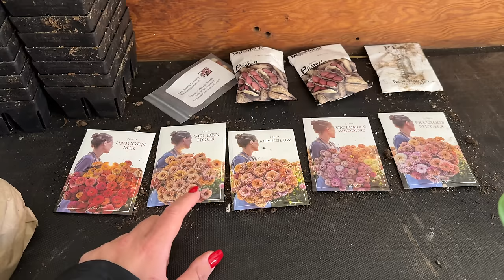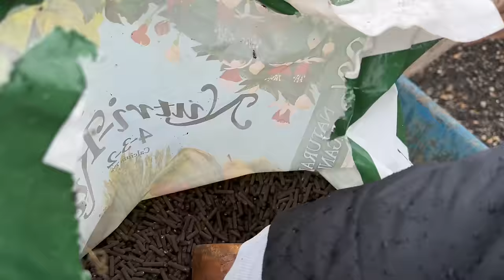Rain or Shine it is Happening Today!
Get Behind the Scenes Updates, Free Recipes, and More by Joining My Newsletter

I was able to find Vermont Compost's Fort Vee for much cheaper than the previously-linked Amazon price! You can get it directly from Gardener's Supply Company

GreenStalk Code ACRE for $10 OFF any order of $75 or more

Soil blockers
Organic Liquid Fertilizer
Fungus Gnat Traps
Landscape Fabric
Bulk Blood Meal
Weeding Tool
Seedling Trays Extra Strength Boot Strap Farmer

ButcherBox | Sign up through my link to get 2lbs of free 100% grass-fed, grass-finished ground beef in every order for the life of your membership!

Food Preservation Equipment:
Steam Juicers
Food Dehydrator
Vacuum Sealer

Canning Supplies:
30-quart stainless steel stock pot
18-inch wooden spoon

Bulk Food Storage Containers:
1 Gallon Glass Jars
1/2 Gallon Glass Jars

30-Day Free Audible Membership with 2 Free Books